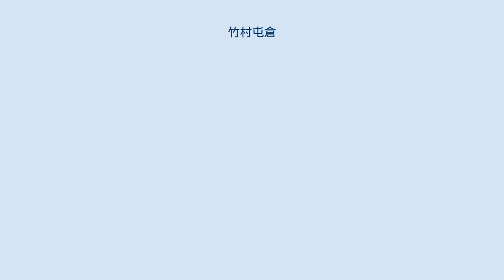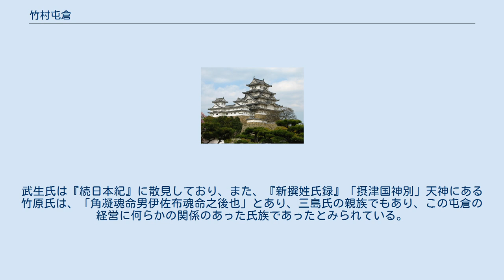竹村屯倉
竹村屯倉（たかふ の みやけ）は、摂津国三島郡に設置された大和朝廷の直轄地（屯倉）。
 『日本書紀』巻第十九によれば、安閑天皇元年（推定534年）閏12月に天皇が三嶋に行幸した際に、三嶋県主飯粒が献上した竹村の地40町からなるもので、先に良田の献上を惜しんだ大河内直味張は钁丁（くわよぼろ）として天皇に春秋500丁を献上し、狭井田6町を大伴金村に賄うことで贖罪をした、という。
これにより、河内県（こうちのあがた）の部曲をもって田部とすることが始まったとされ、当地での労働力として用いられていた事情が窺われる。
 屯倉の範囲は、『書紀』の上述の記述によると、上御野（かみのみの）・下御野（しもみの）（摂津国西成郡三野郷）と、上桑原（かみのくわはら）・下桑原（しものくわはら）の4ヶ所からなるとされており、比定地については高上郷内にあったものと推定され、諸説が存在するが、「地名辞書」によると、近代の三宅村を竹村屯倉に由来するものとし、現在の摂津市の乙辻・小坪井・鶴野と、茨木市の倉垣内・丑寅の一帯をあてている。
 この屯倉の経営は、『書紀』の記述にある通り、三嶋県主と、大河内氏があたっていたが、やがて大和朝廷の派遣する三宅連と武生連が管理するところとなった。
武生氏は『続日本紀』に散見しており、また、『新撰姓氏録』「摂津国神別」天神にある竹原氏は、「角凝魂命男伊佐布魂命之後也」とあり、三島氏の親族でもあり、この屯倉の経営に何らかの関係のあった氏族であったとみられている。